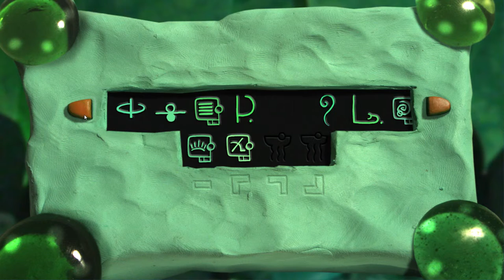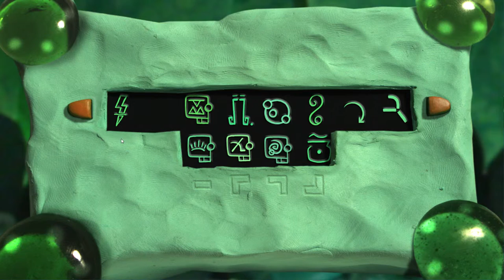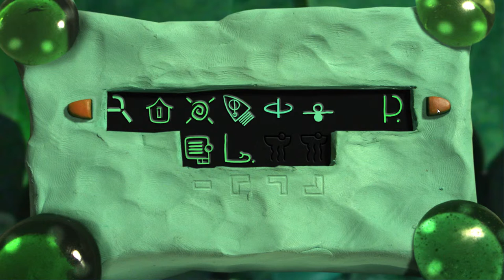Ep 8 - The Octovators (Armikrog gameplay and playthrough)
Follow the adventures of space explorer Tommynaut and his blind alien talking dog Beak-Beak, as they unravel the mysteries of the fortress that holds them captive through exploration and puzzle solving!  Armikrog is a unique stop motion clay animated point and click adventure game from the creators of Earthworm Jim and the Neverhood.

Press key provided by Versus Evil by way of Alzorath

From the creators of the Earthworm Jim and The Neverhood games, comes a ground breaking stop motion clay animated adventure game called Armikrog. Based on characters created by Doug TenNapel, the game follows the adventures of a space explorer named Tommynaut and his blind alien talking dog named Beak-Beak as they crash land on a weird planet and end up locked in a mysterious fortress called Armikrog.

The game is being created using classic sculpting, set building and clay & puppet fabrication methods combined with stop-motion animation. Voiceover talent, including well-known actors Jon Heder (Napoeon Dynamite), Rob Paulsen (Pinky and the Brain) and Michael J. Nelson (Mystery Science Theater 3000) bring Armikrog’s characters to life with tongue-in-cheek humor enhanced by the original soundtrack from American songwriter and record producer Terry Taylor.

Licensing:
Game footage "Armikrog" by Pencil Test Studios